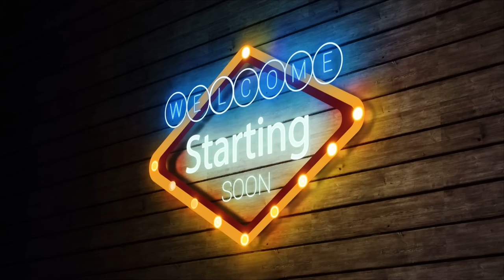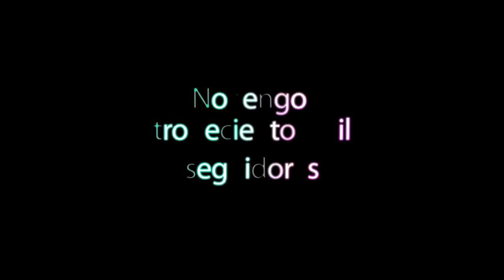Italian Pro Flex Weekend crónica y análisis, Nathan de Asha se impone Regan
Vídeo crónica y análisis sobre el campeonato Pro en Italia Flex Weekend  donde se centraba la lucha principalmente entre Nathan de Asha y Regan Grimes, con participantes tan importantes de la talla de Roman Frintz, Theo Legerrier, Andreas Muzzi, Jan turek, Dennis Reinhold, Tomas Tabaciar, Guosheng Yuan, Blessing Waodibu, Liang Yang, Tim Budesheim, etc...

Interesante puesta a punto de la de Regan donde vemos que no ha estado del todo fino.